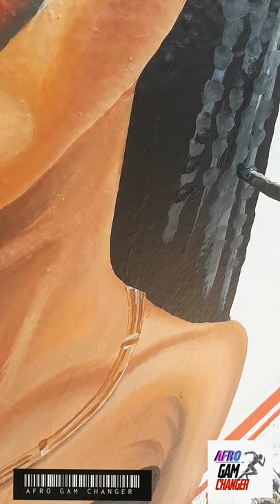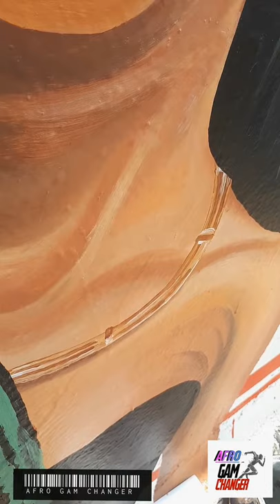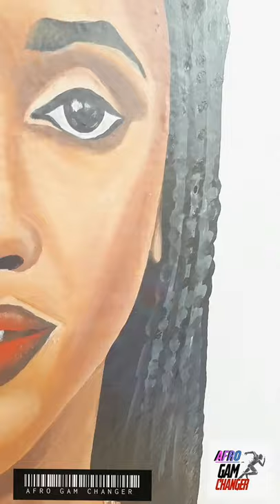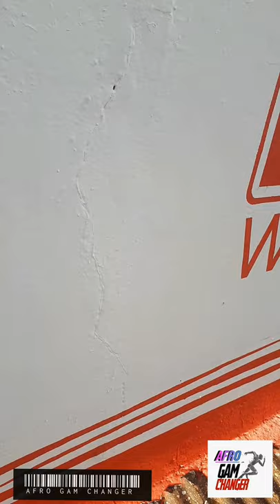How to paint a dark skin tone. part 2 using water colors.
Dark and light skinned wall paintings/water color paintings on walls.Darling hair styles Uganda., Dark and light skinned wall paintings/ water color paintings on walls.

Artists;

Kasule Arts- painted using weather guard/water colors for the dark skinned "LUNA hair style".

Meddie Art link-Painted using oil paintings to bring out a light skinned curly hair style.

DARLING UGANDA. A hair style making company in Africa.